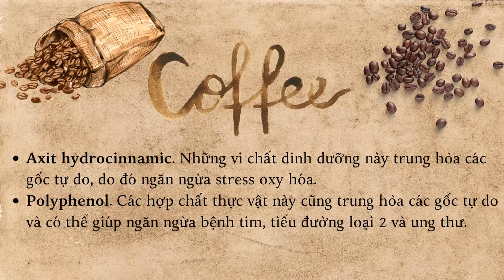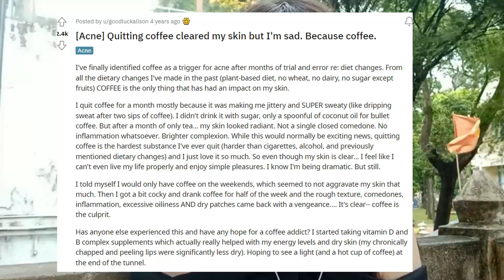Oh my god! Trà và cà phê gây mụn?| Trị mụn cùng Moon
Thức uống trà và cà phê giúp bạn sảng khoái mỗi ngày. Tuy nhiên, nếu bạn đã dùng rất nhiều phương pháp điều trị mụn mà không có kết quả thì có khả năng đây là nguyên nhân của bạn.

Trà có rất nhiều flour giúp giảm hấp thu i ốt trong cơ thể, làm chậm tuyến giáp và gián tiếp gây mụn.
Cà phê có nhiều chất gây viêm, tăng nồng độ cortisol máu và làm mụn của bạn trở nên trầm trọng hơn.